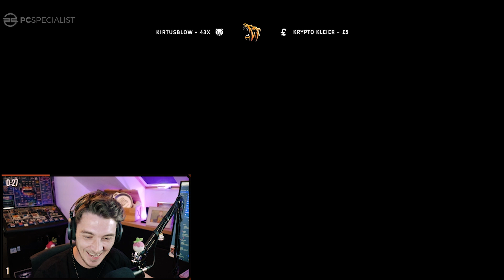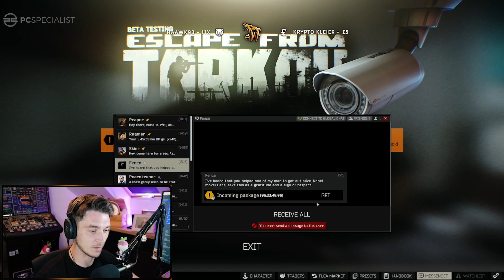We Don't Need Keys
FREE DELIVERY to US/CAN/EU on orders over £60!

Powered by PCSpecialist, UK-based custom gaming computer & laptop manufacturer!

BreaK is a UK-based former pro PUBG player for TSM playing and streaming a variety of games, first-person multiplayer shooters and BRs, currently invested in Escape From Tarkov.

TSM BreaK Escape From Tarkov EFT PUBG Twitch Stream Highlights Funny Fails Moments Clips